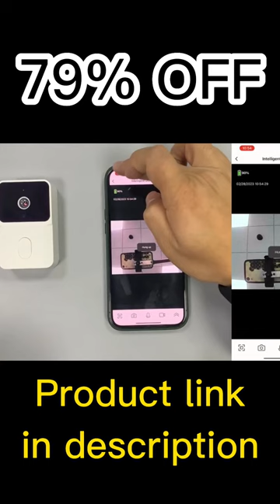Tuya WiFi Video Doorbell Wireless HD Camera.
Tuya WiFi Video Doorbell Wireless HD Camera PIR Motion Detection IR Alarm Security Smart Home Door Bell WiFi Intercom for Home